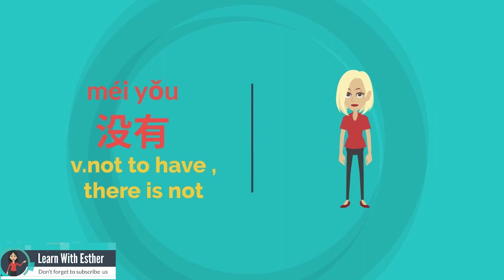learn Mandarin chinese from 0 lesson-06/HSK conversation intermediate /learn Chinese from dialog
我叫王方方。
My name is Wang Fangfang.
我爸爸是经理，他很忙。
My  father is a manager, he is very busy.
我妈妈是家庭主妇，她很漂亮。
My mother is a housewife , she is very beautiful.
她有很多漂亮的衣服。
She has a lot of beautiful clothes.
我没有哥哥，有一个姐姐。
I don't have an elder brother, I have an elder sister.
我姐姐有男朋友，她喜欢约会。
My elder sister has a boyfriend, she likes going out with him.
我没有男朋友，我喜欢上网。
I don't have a boyfriend, I like surfing the Internet.